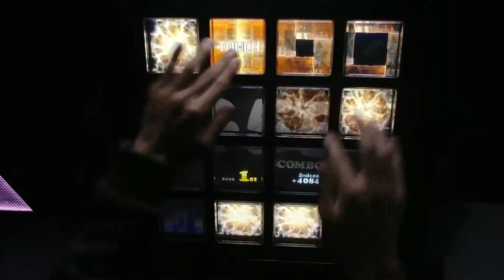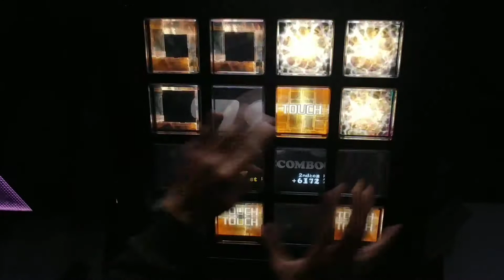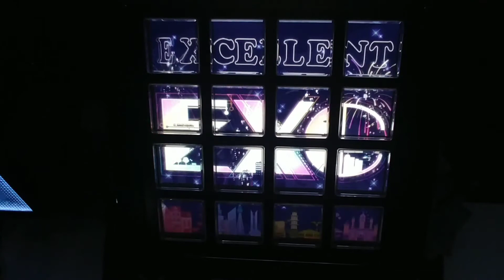[Jubeat Clan] Glacia (EXT) EXCELLENT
Player : SK.PKC-S